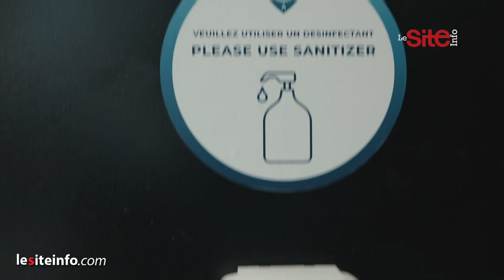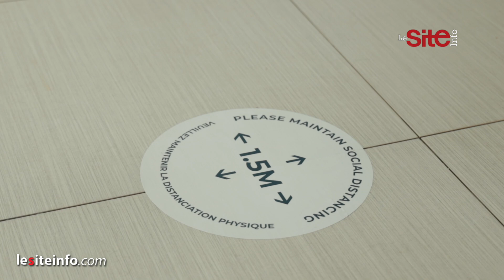Les mesures de prévention mises en place par le Sofitel tour Blanche